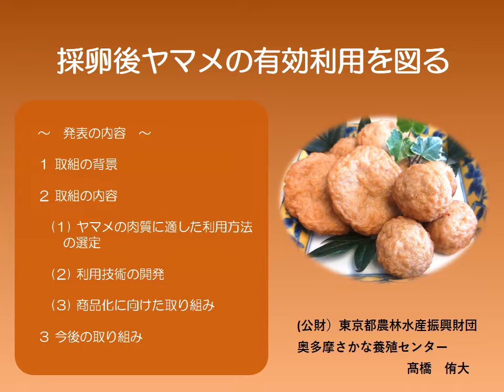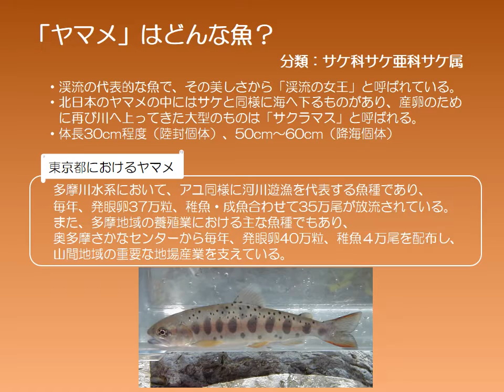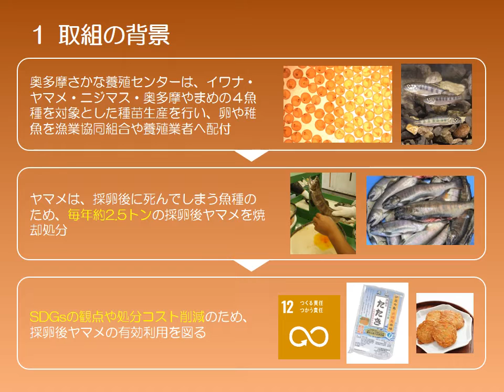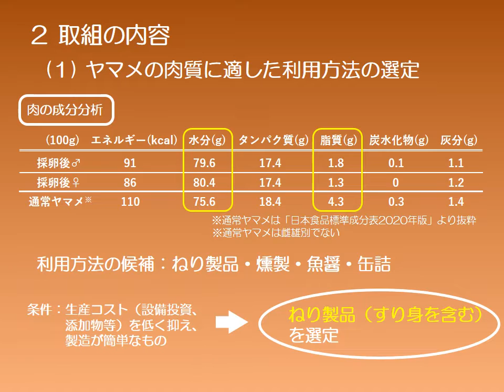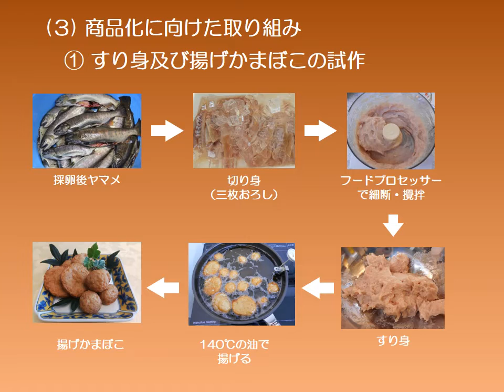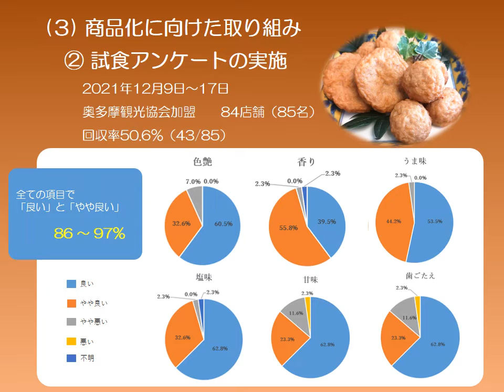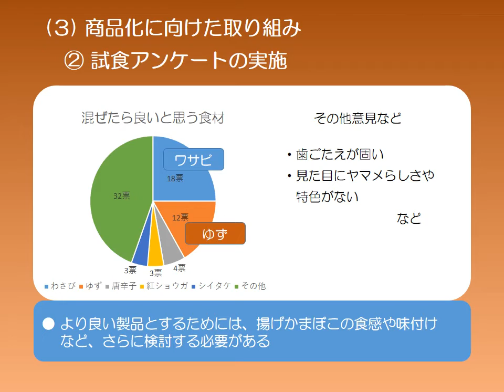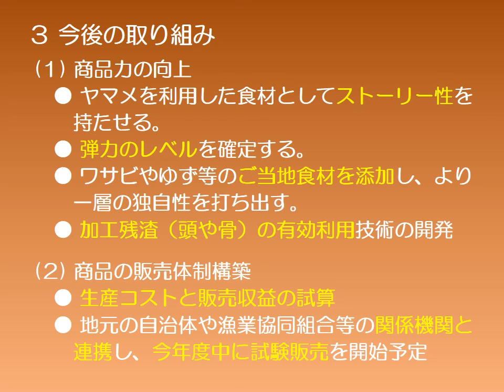採卵後ヤマメの有効利用を図る ～新たな加工品開発による地域振興を目指して～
要　旨：ヤマメは、産卵後に死んでしまう魚種のため、これまで採卵後のヤマメを焼却処分していました。SDGsや処分コスト削減の観点から、採卵後ヤマメを利用した加工技術を開発するとともに、地域振興の一助となるべく商品化に取り組みました。